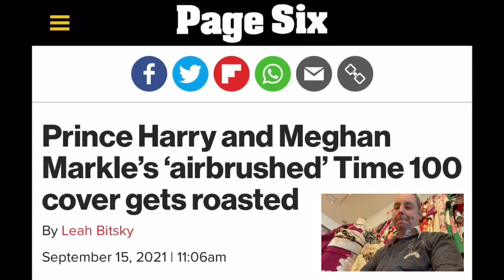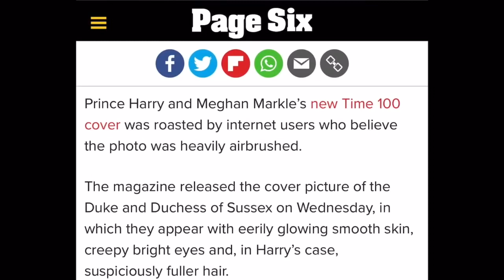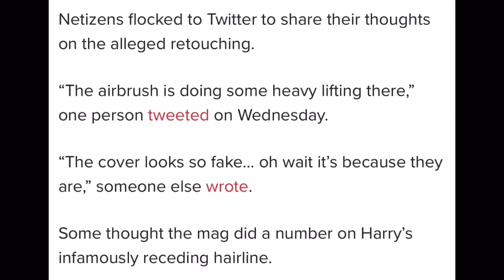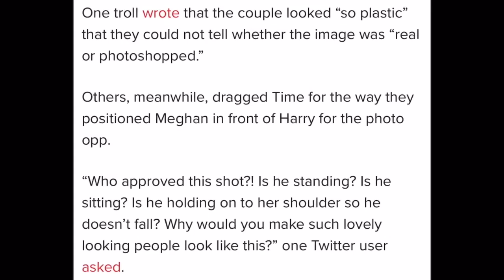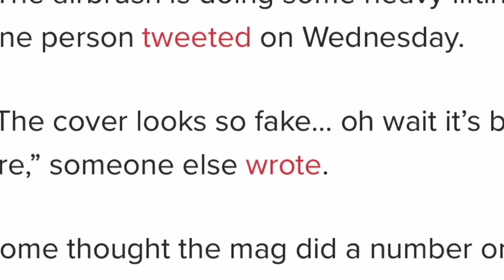Meghan Markle and Harry’s Time Cover SLAMMED as Fake!